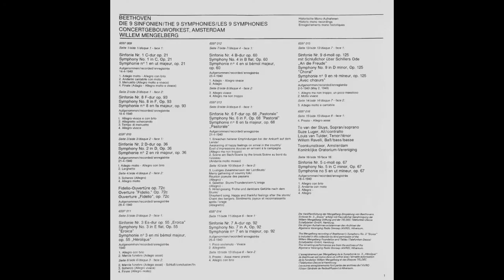Beethoven Sinfonie Nr. 2 / MENGELBERG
Sinfonie Nr. 2 D-dur op. 36
1. Adagio molto - Allegro con brio   (12'25")
2. Larghetto   (12'12")
3. Scherzo (Allegro)   (3'50")
4. Allegro molto   (6'53")

CONCERTGEBOUW-ORCHESTRA, AMSTERDAM
Dirigent: WILLEM MENGELBERG
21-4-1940